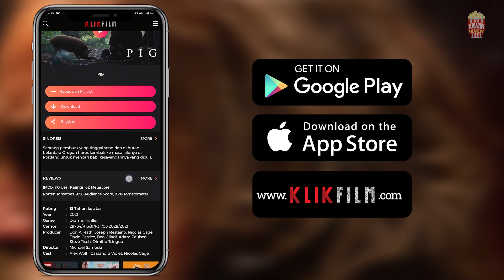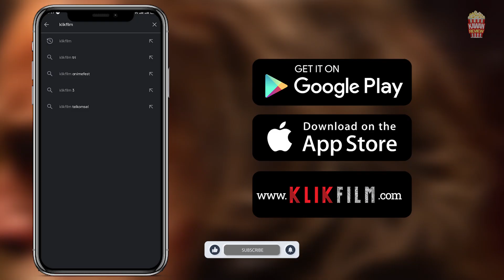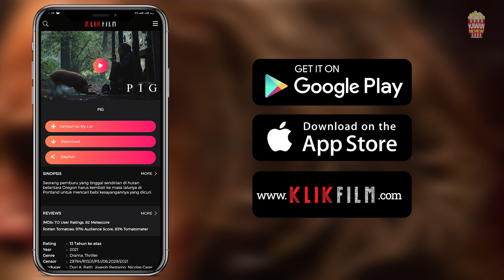JHON WICK TANPA DARAH❗ | Review PIG (2021)